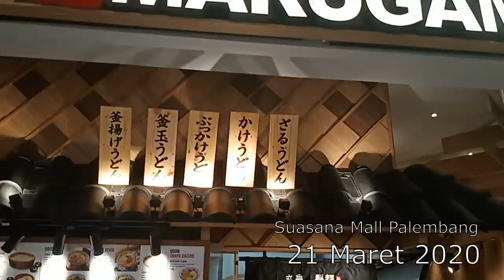suasana Mendep dirumah Kota palembang dalam melawan Virus Corona bersama Eps 8 mangdayat Episode 8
Mang Dayat Episode 8
Mang dayat cerito episode 5

video Ini menggambarkan suasana kota Palembang dalam bersama-sama menghadapi virus kokta Palembang

terlihat dari pemantauan warga Kota Palembang peduli dengan lingkungan dan menjaga kota Palembang yang terlihat warga tetap tinggal dirumah mengikuti arahan pemerintah

mall dan jalanan terlihat sepi walaupun masih ada kegiatan namun tidak terlalu banyak